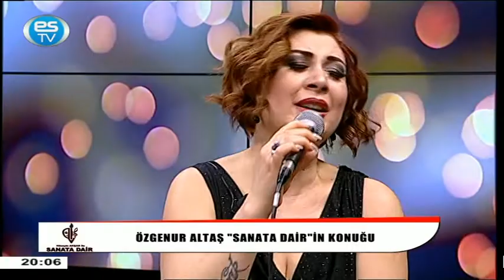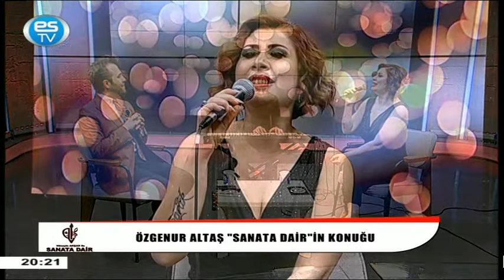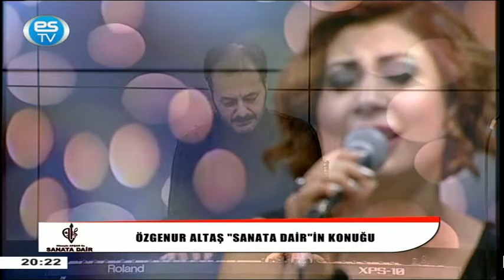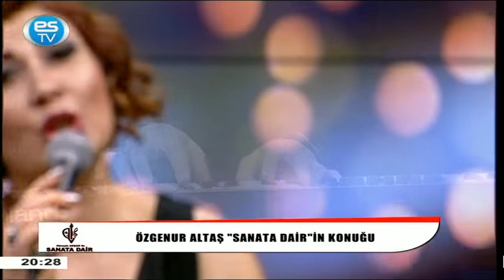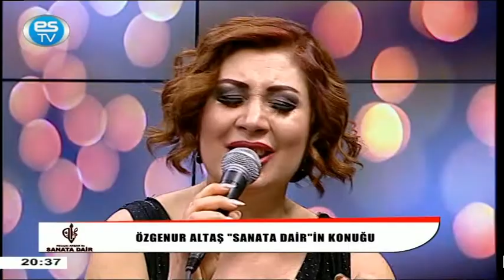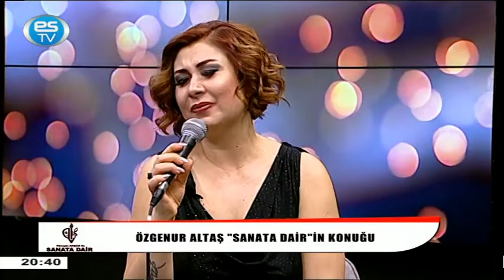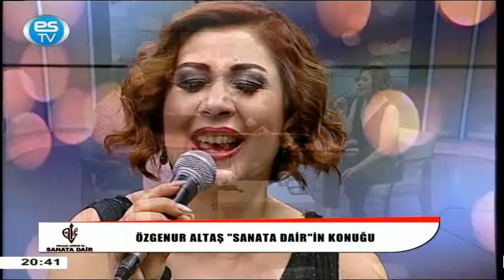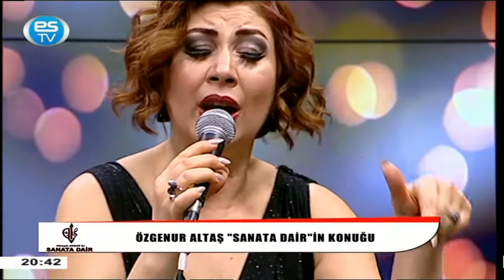26.03.2022 SANATA DAİR ''ÖZGENUR ALTAŞ''